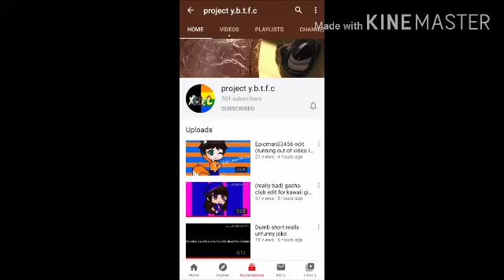Hooray for project y.b.t.f.c!! 🎉🎉